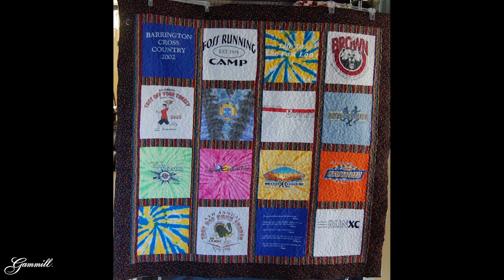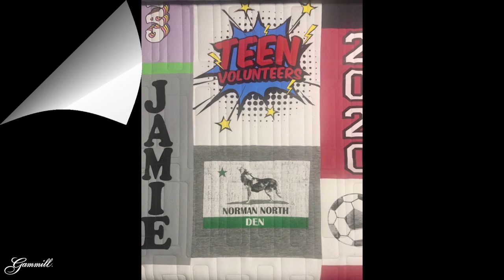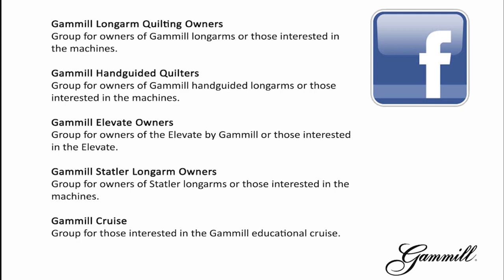T-Shirt Quilts - Latest Thread 57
The educators discuss the in's and out's of t-shirt quilts in this episode of The Latest Thread.